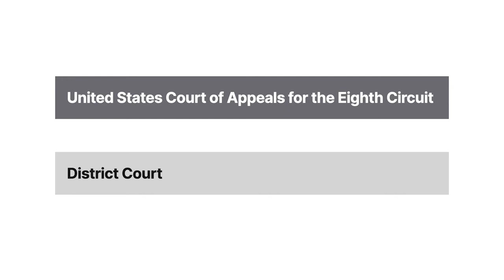United States v. LeCompte Case Brief Summary | Law Case Explained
United States v. LeCompte | 131 F.3d 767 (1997)

Sex offenders typically repeat their crimes and, historically, evidence rules often excluded any mention of those prior crimes at trial. United States versus LeCompte explores how Congress intervened to change this reality.

Eleven-year-old C. D. accused her aunt’s husband, Leo LeCompte, of molesting her. The prosecution planned to offer evidence at trial that LeCompte previously molested his first wife’s niece, T. T., under similar circumstances.

LeCompte made a pretrial motion to exclude T. T.’s testimony. The district court excluded the evidence based on Federal Rule of Evidence Four-Oh-Three, stating that the risk of unfair prejudicial harm outweighed the limited probative value. The prosecution appealed to the Eighth Circuit.

Want more details on this case? Get the rule of law, issues, holding and reasonings, and more case facts

Have Questions about this Case? Submit your questions and get answers from a real attorney